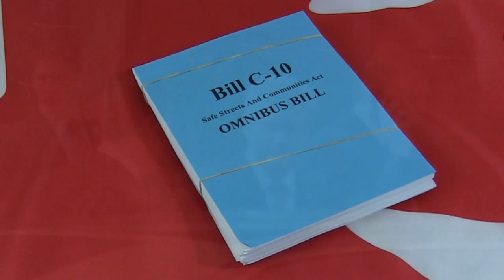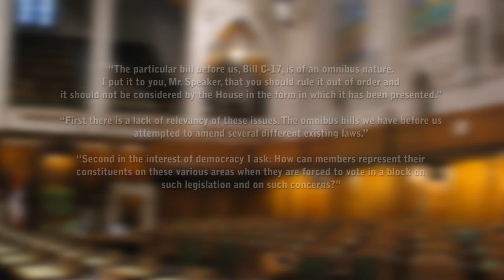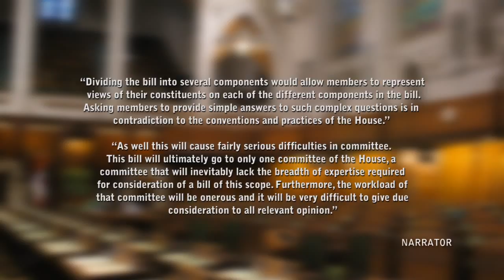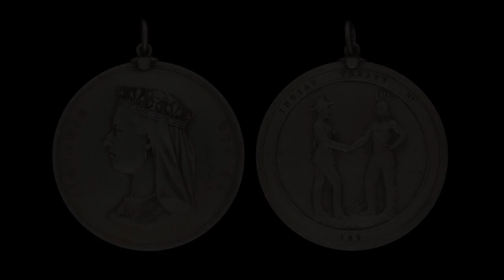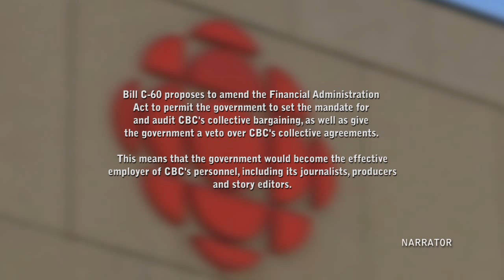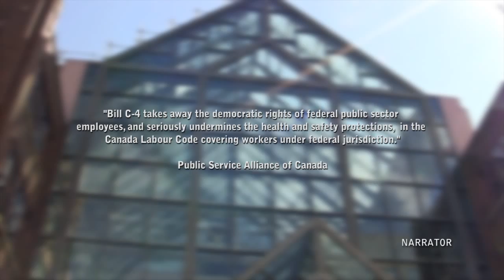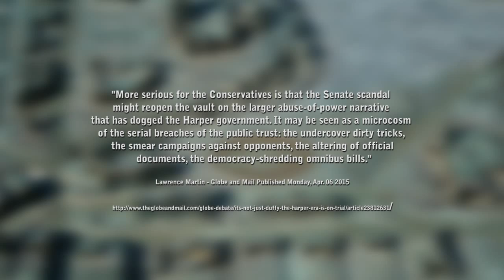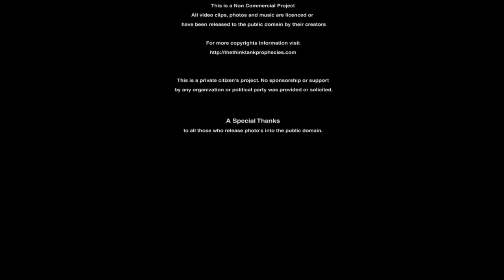Stephen Harper's Democracy - The Think Tank Prophecies - Part 3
The Nightmare that is Stephen Harper and his anti democratic  Omnibus Decrees
The Think Tank Prophecies - Part 3 - The Mad King

Over the past four years since Stephen Harper's and the Conservative Party of Canada has conducted a serial assault on Canada's legal, economic and cultural framework. Highly controversial the use of omnibus bills has allowed the Conservative Government to side step parliamentary debate.

Stephen Harper's Assault on Canada's Democracy

This is a private citizen project, none commercial
All content is licensed or has been release to the public domain by it creator.